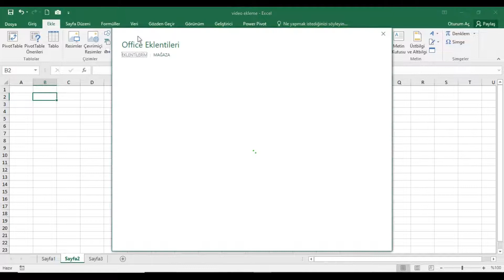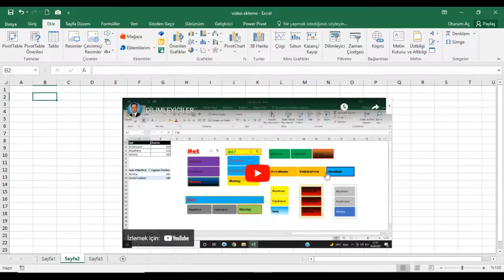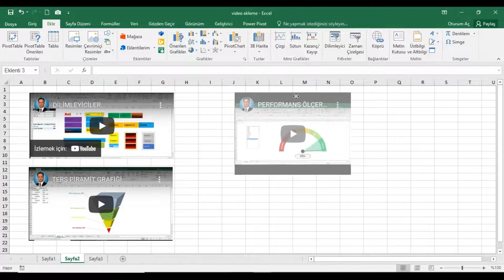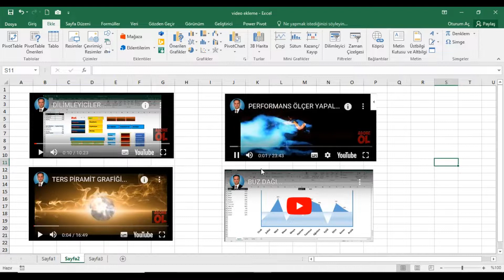WEB VİDEO OYNATICI YÜKLEYELİM...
Bu video ile Excel' in ücretsiz uygulamalarından biri olan Web Video Oynatıcı' sını çalışma sayfanıza nasıl ekleyebileceğinizi anlatmaya çalıştım.

İyi seyirler...

Sunumlarınıza dinamik bir dokunuş katmak için web video oynatıcı eklemeyi öğrenin! sunumlarınızı daha interaktif ve ilgi çekici hale getirmek için harika bir yöntem. Bu videoda, belgelerinize veya sunumlarınıza video oynatıcının nasıl entegre edilmesi gerektiğini adım adım anlatıyorum.

🎥Sunumlarınızı daha etkileyici hale getirin!